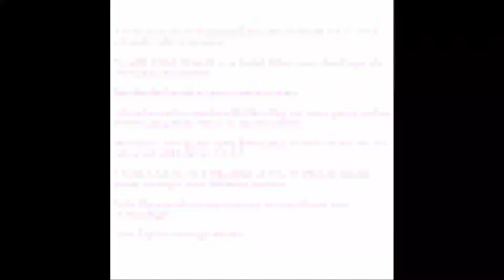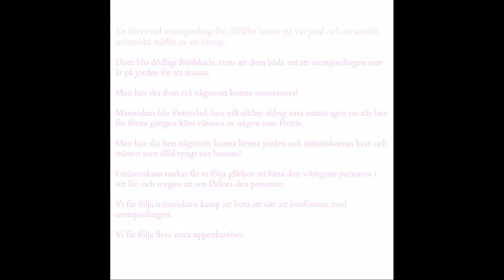Johan Wilmer - Du Får Komma Hur Nära Du Vill [Full LP]